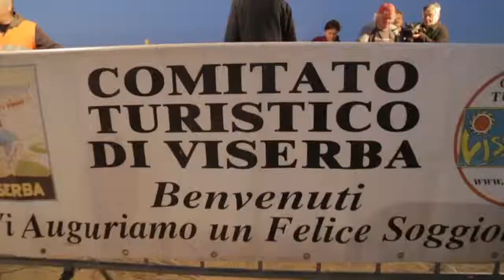Festa Fogheraccia Viserba di Rimini 2019 - Trailer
Trailer della tradizionale festa della Fogheraccia di Viserba (RN). Bere e mangiare in spiaggia, festeggiando con musica live, l'arrivo della primavera.